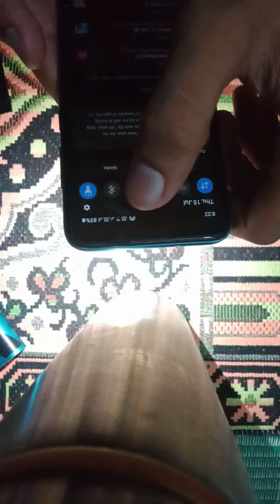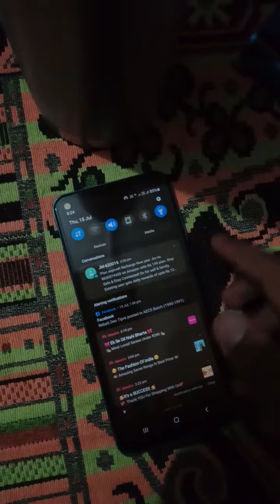My Solar energy Charger